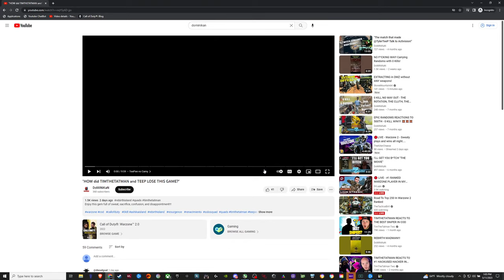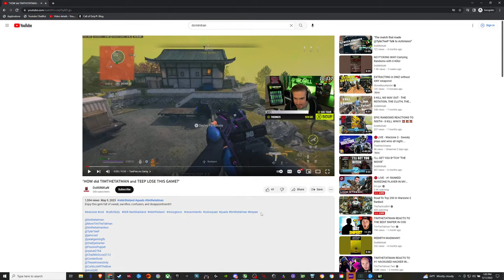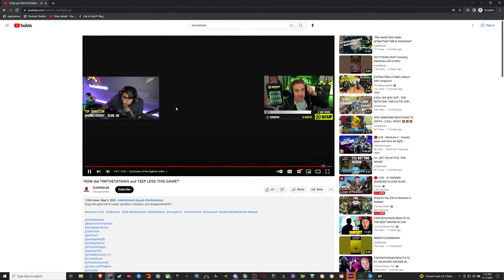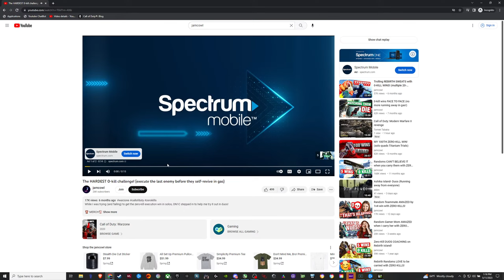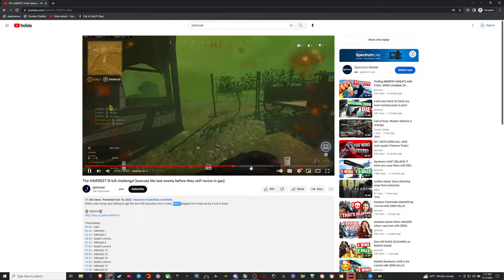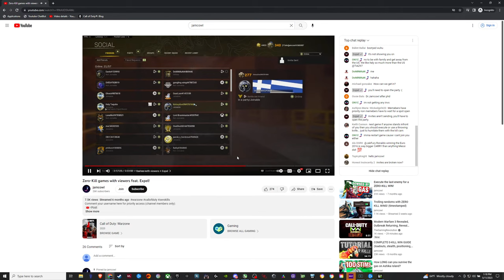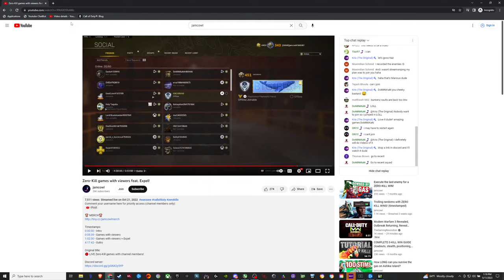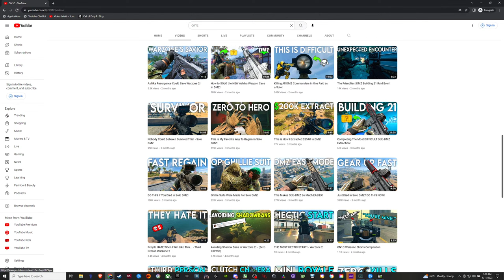Extracting All Koschei Complex DMZ Weapon Cases!